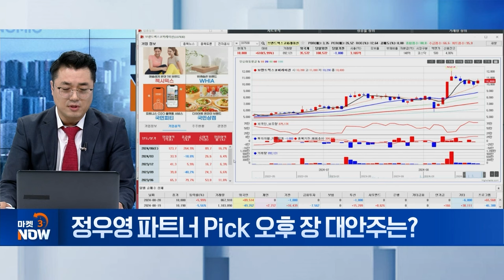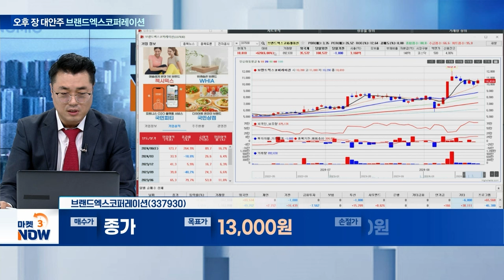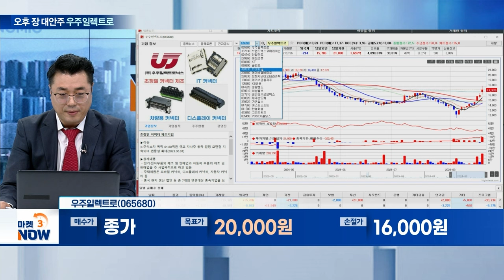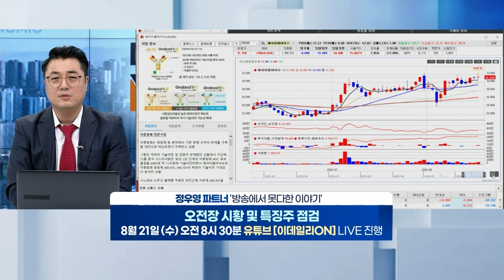브랜드엑스코퍼레이션, 우주일렉트로, ??????? [오후 장 대안주] | Market Now (20240820)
브랜드엑스코퍼레이션(337930)
- 中 진출 본격화·호실적·저평가 관련 모멘텀 지속
우주일렉트로(065680)
- 전장 비중 확대·믹스 개선 따른 마진 상승